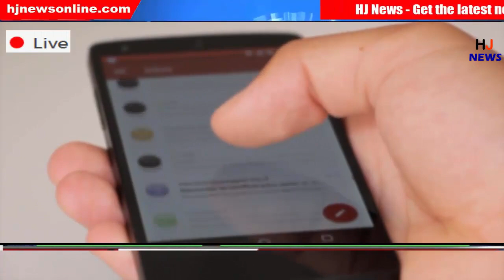विराट कोहली ने लगाई छक्कों की झड़ी, टी-20 में बनाए ये 5 रिकॉर्ड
HJ NEWS !!